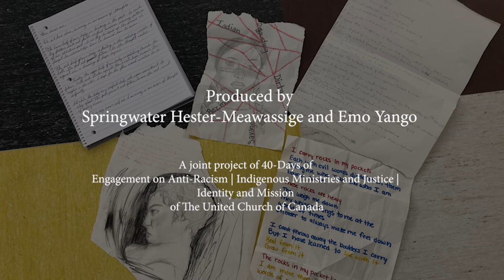Indigenous-Racialized Youth Retreat.Tord